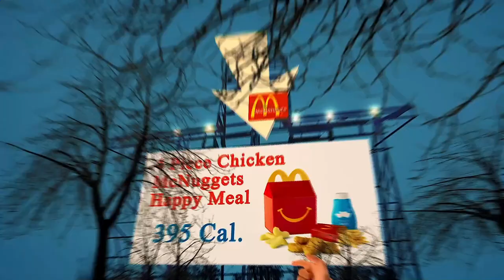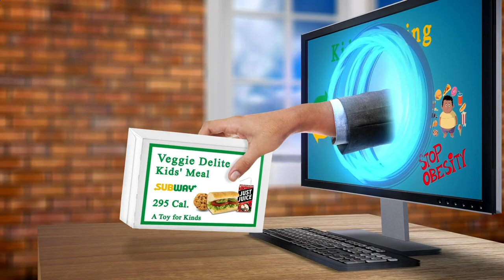Restaurant Areas Near Me Amsterdam 1021 NL, North Holland, Netherlands